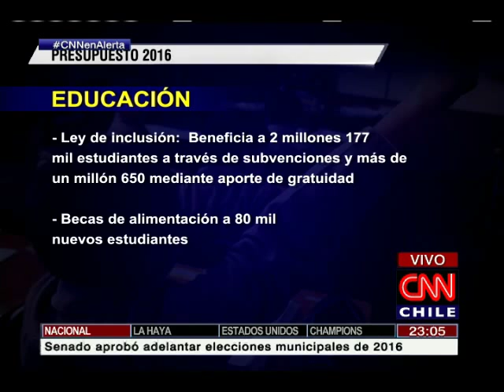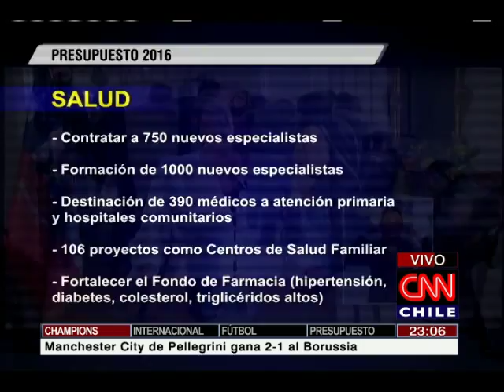Presupuesto 2016: los anuncios del gobierno